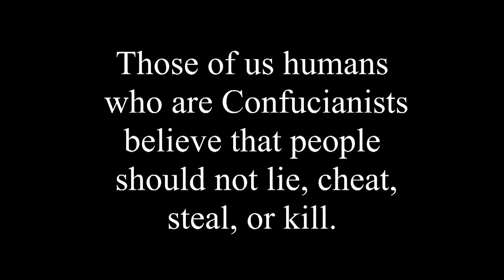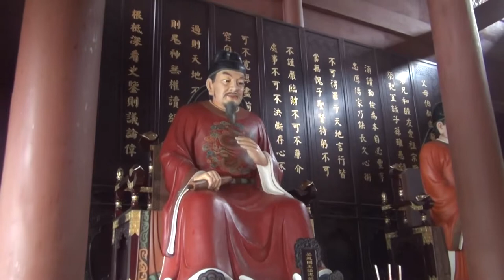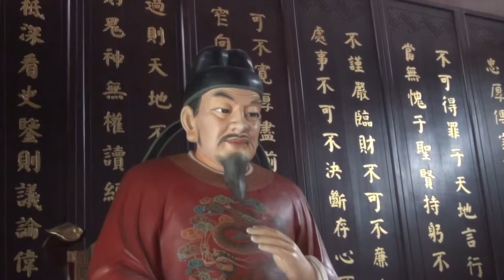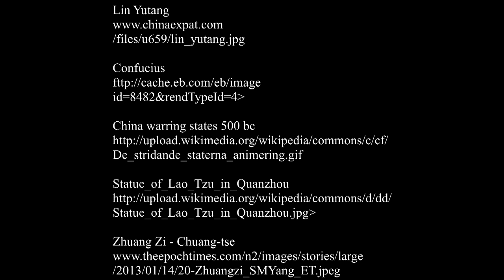Confucianism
This video contains a description of  Confucianism with video and music of Hangzhou, China in 2014.